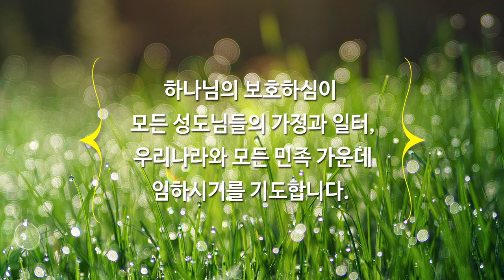5월 23일 하이기쁨교회 주일예배 | 모세 성공 비결 | 조병호 담임목사 | 조병호 통박사 채널을 통해 함께 드리겠습니다.